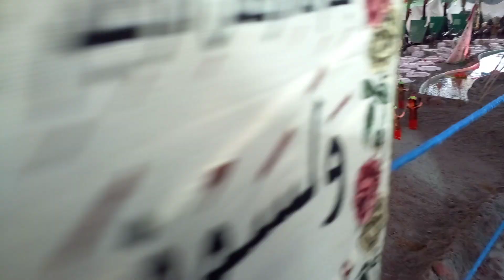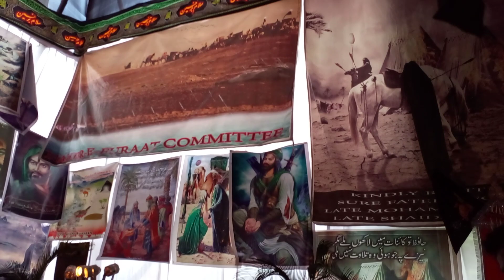kamra Mohallah Muzaffarpur bihar brahampura azadari.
video capture and edit by

*Syed Faizy Hassan.*

KARBALA 72 AZADARI
NOHE , MAJLIS,  MATAM,  MARSIAYA ' S ONLINE BY KARBALA 72 AZADARI

Mahafil, Majalis, Jashn, Manqabat, Nohey, Marsiya.

 SYED FAIZY HASSAN.

FACEBOOK PAGE  := KARBALA 72 AZADARI

FACEBOOK ID  = KARBALA BAHATTAR AZADARI

INSTAGRAM  = KARBALA _ 72 _ AZADARI

IT WILL ALSO GROW THE CHANNEL.